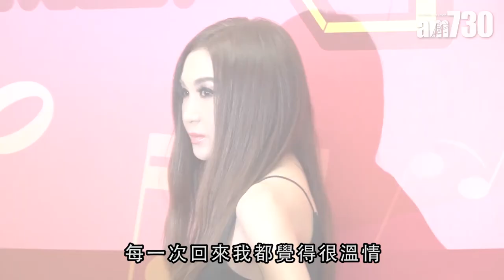【娛樂】溫碧霞：張國榮好有魅力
溫碧霞出席音樂節目錄影，節目主題是紀念張國榮。溫碧霞說：「同哥哥合作電影《胭脂扣》，無論台前幕後佢都好友善，你會覺得佢就係哥哥，同埋佢真係好有魅力。」

bmgproductionmusic